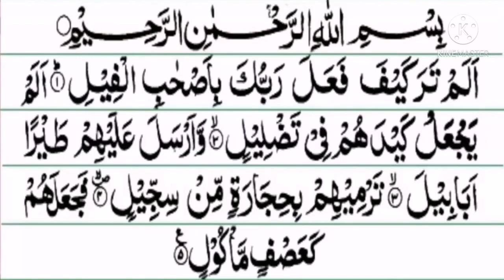SURAH QURASH ! LEARN QURAN WORDS BY WORDS BY ABID RAJA ! EVERY MUSLIMS MUST MEMORIZE ! سورت قریش